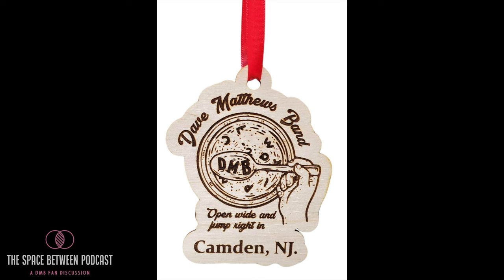The Space Between Podcast - Stolen Away - Matt & Rebecca